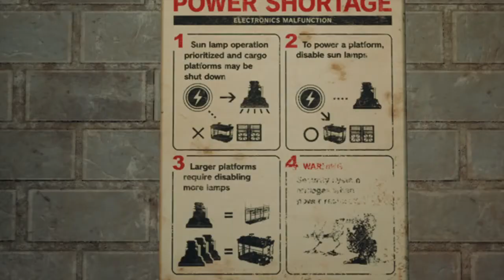Final Fantasy 7 REMAKE Gameplay Walkthrough Part 5 FULL GAME [720p HD 60FPS PS4] - No Commentary